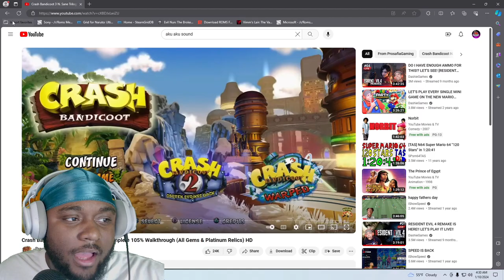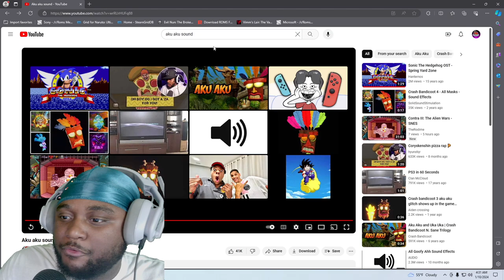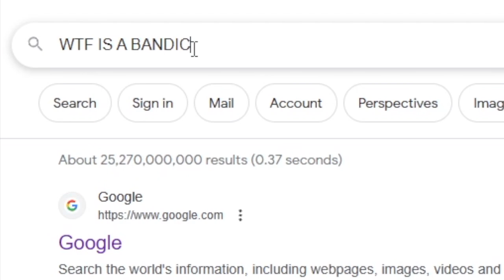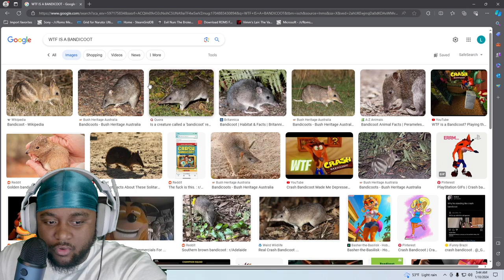I Got SO MAD I Started Singing- Crash Bandicoot N. Sane Trilogy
Join me as I dive into the nostalgic world of Crash Bandicoot, experiencing the classic platforming fun with a modern twist.

In this series, I'll be taking on the challenging levels, collecting all the gems, and defeating the notorious bosses. Get ready to witness my skillful maneuvers, epic jumps, and clever strategies as I guide Crash through the vibrant and beautifully remastered levels.

But it's not just about the gameplay – I'll also be sharing my thoughts, memories, and tips throughout the series. Whether you're a die-hard Crash Bandicoot fan or new to the franchise, this is the perfect place to relive the magic and discover what makes this iconic game so special.

So grab your favorite snack, sit back, and get ready to join me on this exciting journey through Crash Bandicoot N. Sane Trilogy. Let's spin, jump, and smash our way through this amazing game together!